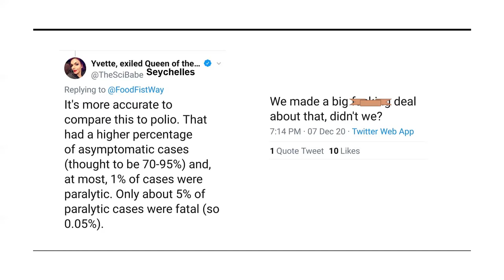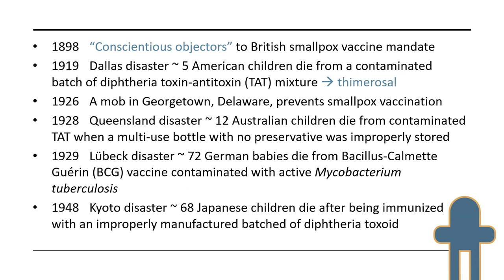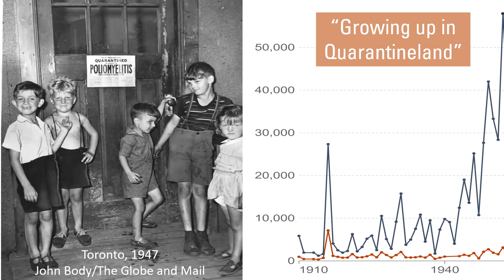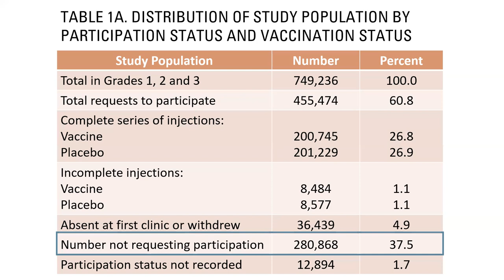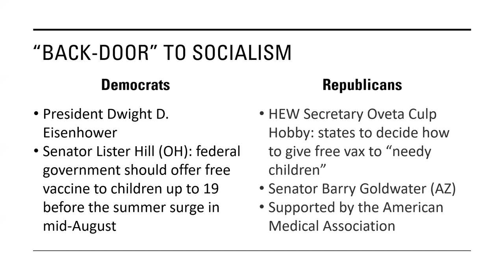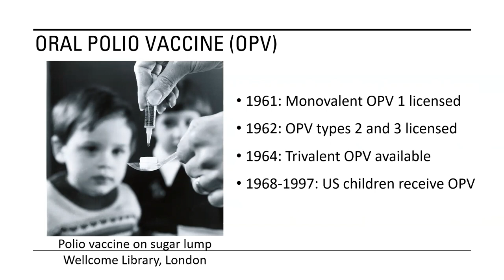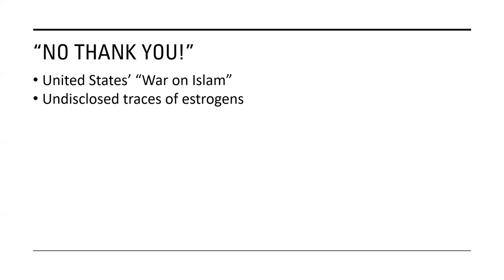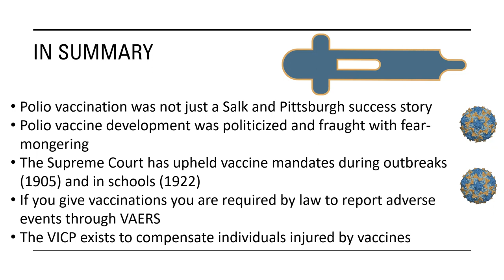Polio Vaccination: A Pittsburgh Success Story?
In the middle of the push to vaccinate the country against COVID-19, many people are looking back to the polio vaccination campaigns of the mid-20th century. In this talk, Kristen Ann Ehrenberger, MD PhD (History), will explore the historical contexts for the development of the polio vaccines in use today, including smallpox inoculation, the National Foundation for Infantile Paralysis (aka March of Dimes), and the Cutter and Simian Virus 40 incidents. Due to vaccine-associated paralytic poliomyelitis, the Global Polio Eradication Initiative is still ongoing. She will conclude with practical advice for reporting adverse events due to vaccines.